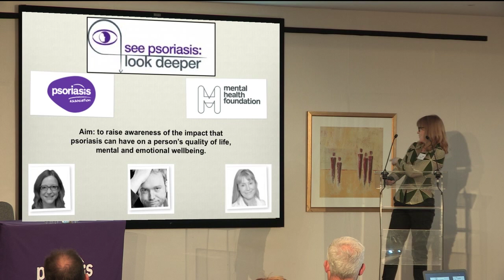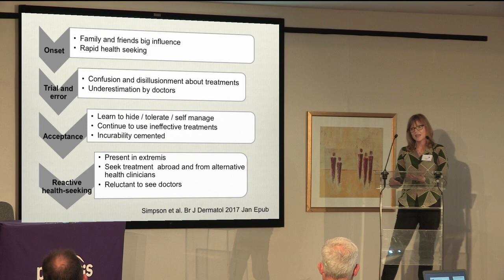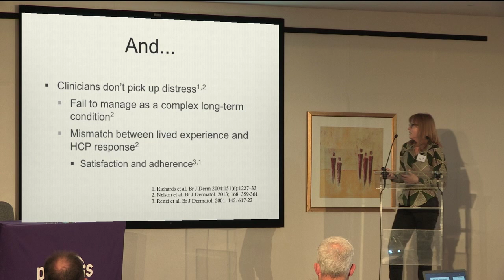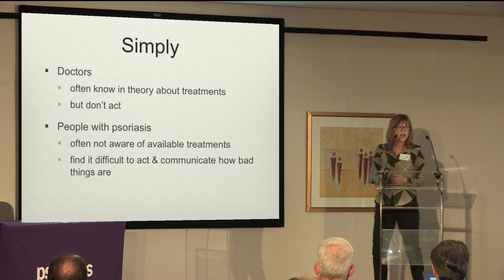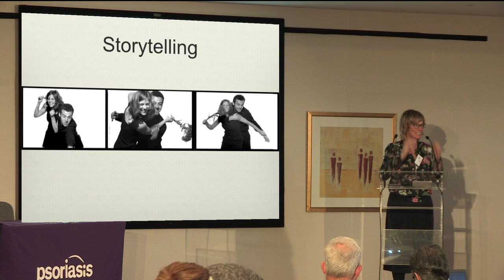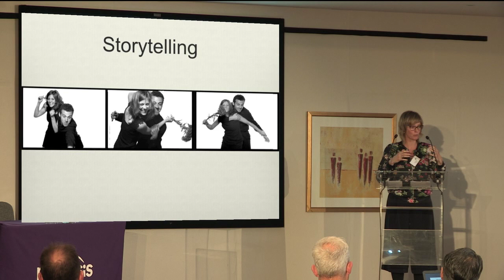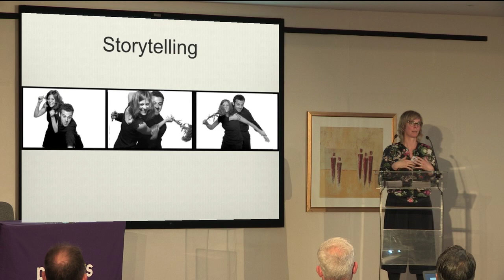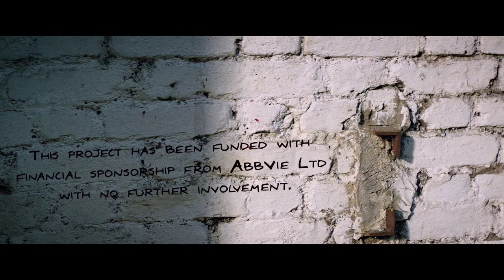Psoriasis Association Conference 2017 - Session 3 - The Skin I’m In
Dr Sandy McBride, Consultant Dermatologist, and storyteller, Sarah Sutcliffe, present an overview of the production of ‘Psoriasis – The Skin I’m In’ - an original film made in association with the See Psoriasis: Look Deeper campaign, which looks at the wider impact of psoriasis including emotional wellbeing and mental health.